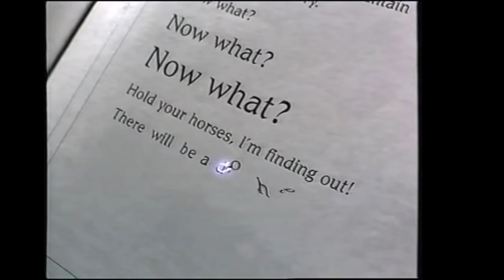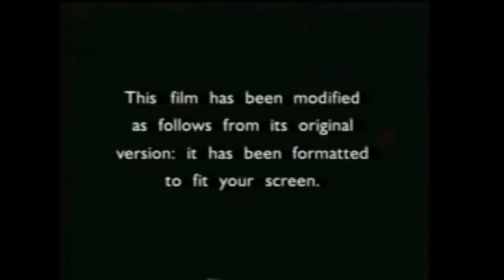Opening To The Great Mouse Detective 1995 VHS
Release: Wednesday April 26, 1995
VHS Release: Tuesday September 26, 1995

From the Creators of
“Aladdin” and “The Little Mermaid”
Comes A Detective Animated Feature Length Adventure In London of 1897 With Basil the Baker Street, Olivia, Dawson, Toby the Dog to Stop the Evil Ratigan the Big Rat For Biggest Plans to Take Over the Buckingham Palace And Basil will Save the Day
Featuring Three Songs By the Academy Award Winner Henry Mancini (Tom & Jerry)

0:00 “Pocahontas” Theatrical Trailer
Feature New Songs
From the Academy Award Winning
Composer of “Aladdin”
And the Academy Award Winning
Composer of “The Prince of Egypt”
Summer 1996

1:12 “The Neverending Story III: Escape From Fantasia” Theatrical Trailer
From CF Family Entertainment And
Jason James Richter the Star of “Free Willy”

1:50 “The Little Mermaid II: Return to the Sea” VHS Trailer
Coming Soon to Video

2:12 “Panda Go Panda” VHS Trailer
From the Creator of “My Neighbor Totoro”

2:36 “Air Bud” VHS Trailer

3:01 After the Feature For A Exclusive Bonus Toon
From The Co-Director of “The Lion King”
Comes Roger Rabbits 1st Cartoon Short
“Tummy Trouble”

3:06 FBI Warning

3:08 CF Home Video

3:10 Aspect Ratio

3:12 CF Family Entertainment (1995)

3:14 London 1897